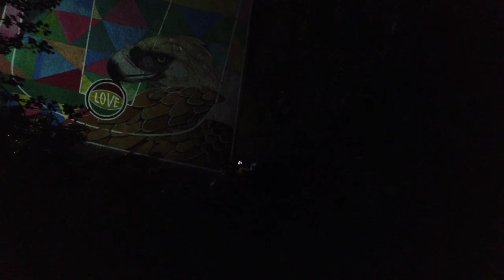Pimp My Court "Eagle's Eye"